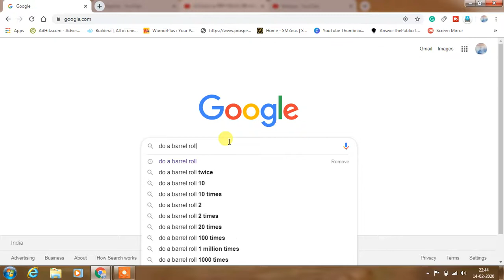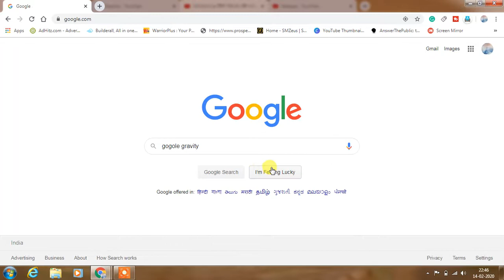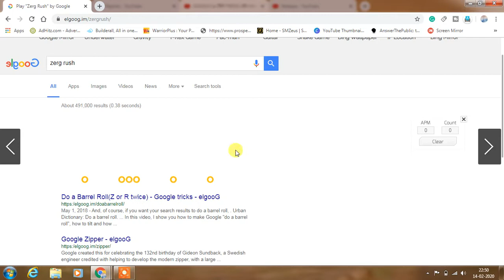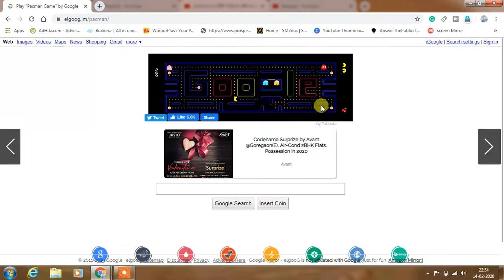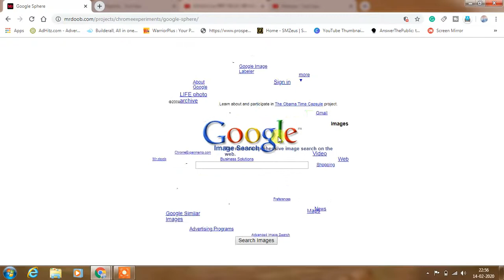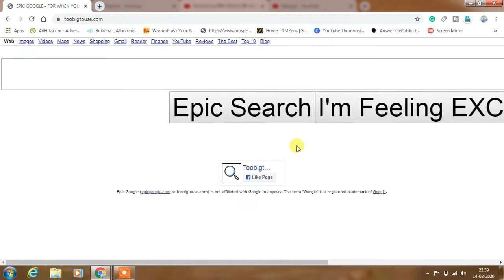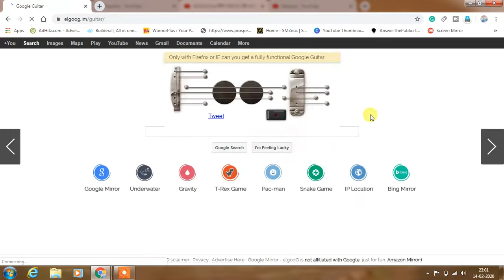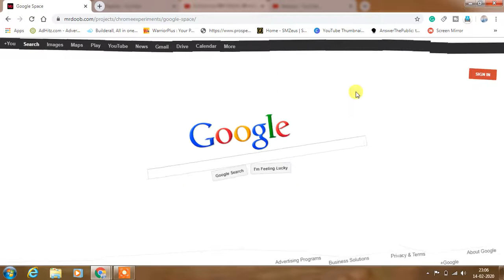Google Funny Tricks |Google fun Secrets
Google Funny Tricks |Google fun Secrets , Best Google tricks and games, Vishwas Nahi Hoga Ek button main mobile pe ho Sakta he timepass. best google games story and secrets.